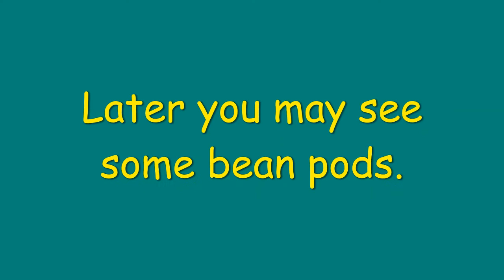Stages of a bean plant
Short 4 stages of the bean seed